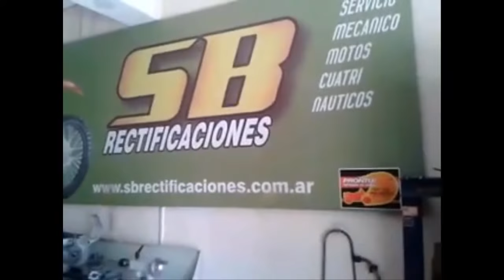Honda Tornado Kit LED 1 Hilera W + giros delanteros